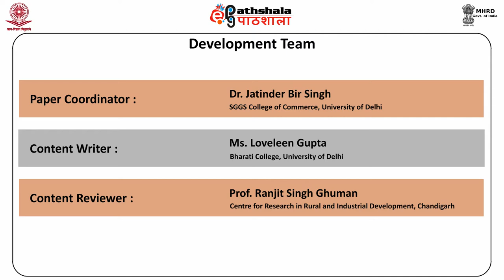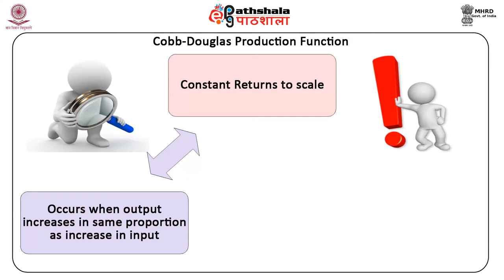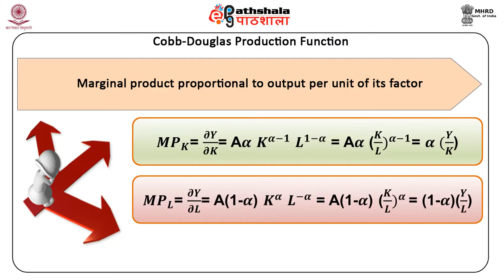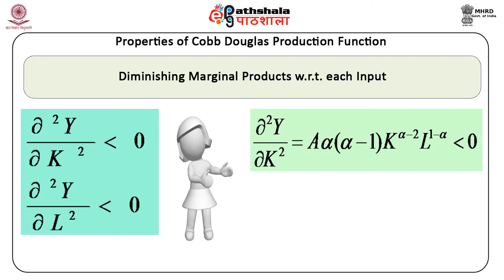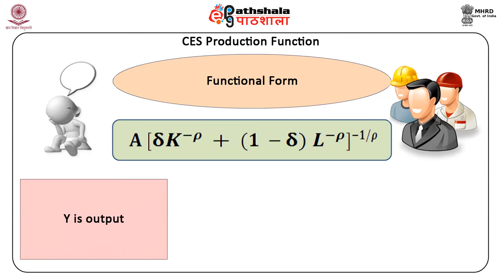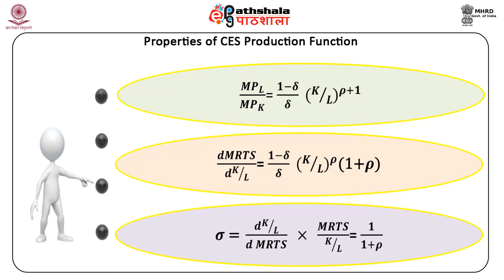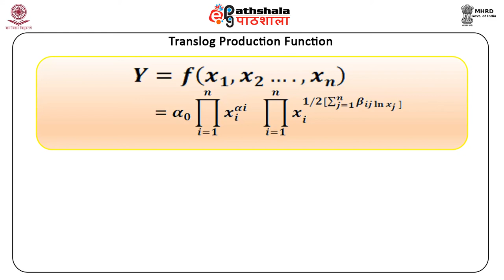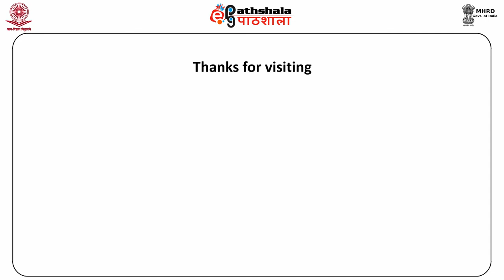Special Production Functions- Cobb-Douglas, CES, VES, Translog and their properties (BSE)